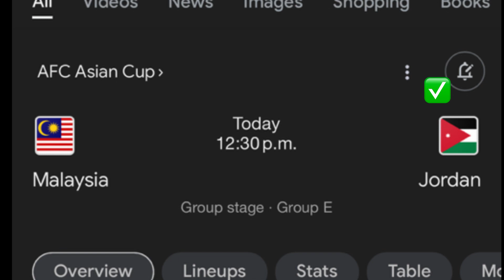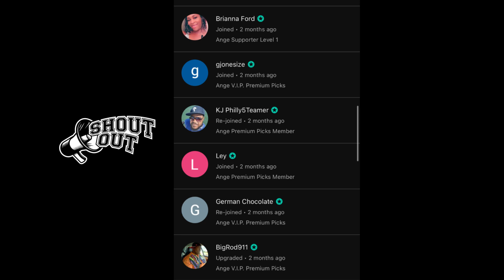Asian Cup 2023 Predictions Today! 01/15/24 FREE PICKS | Soccer Predictions